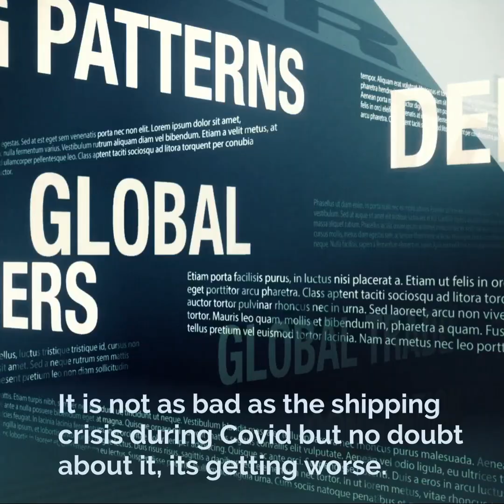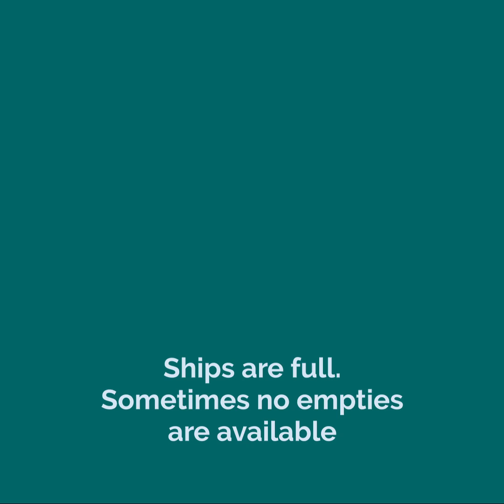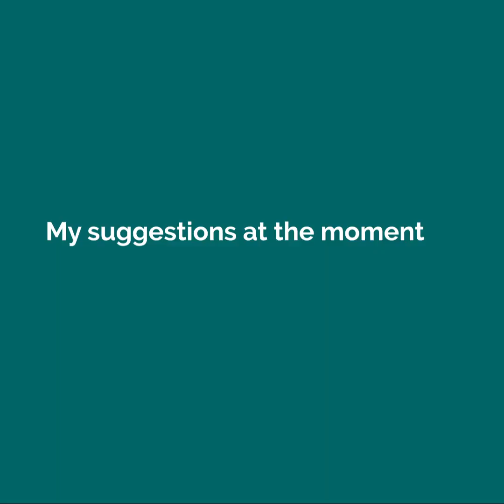Summer Shipping Forecast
UPakWeShip's International Moving Doctor says it’s getting tricky out there whether you are moving from the UK or Europe to America or from the USA to the UK and Europe. Ships are coming out of Asia full and that has led to the ports getting congested, a lower stack of empties available, container chassis hard to find and even if the voyage was booked a month ago with confirmation emails, the booking getting rolled to a later voyage that might be a week or two weeks later. That generally means the container has to be loaded a week or two later as it will not be allowed into the port until a few days before the voyage. We can arrange storage in the meantime but it can get very expensive very fast.
UPakWeShip’s International Moving Doctor gives you the latest news and suggestions on how to work through these problems.